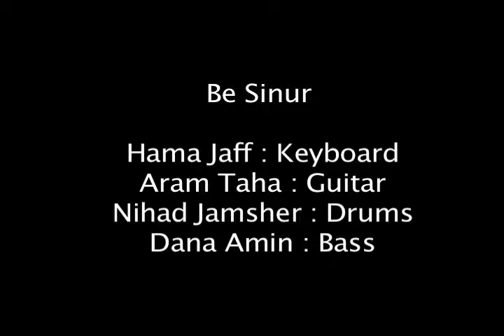By Nihad Jamsher-Besnur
Be Snoor -Robar By Nihad Jamsher